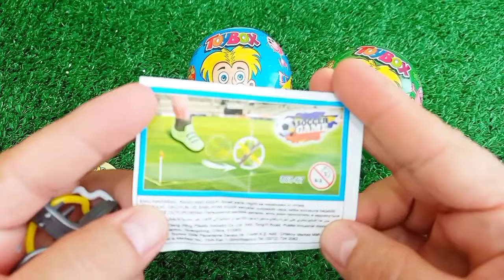ASMR RAINBOW 막대사탕과 과자! 맛있는 무지개 막대사탕ASMR Mukbang 두찜 신메뉴 스팸부대찜닭 먹방 떡볶이 튀김 치즈볼 | HIU